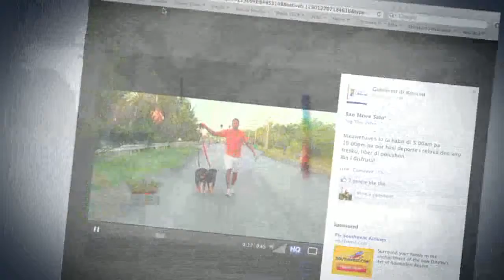tv commercial for curacao goverment facebook page